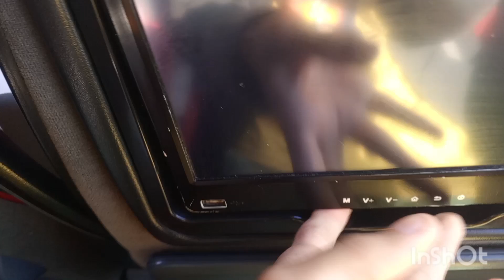EN KÖTÜ OTOBÜS FİRMALARI BİNDİM - Düzce Güven Otobüsleri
Merhaba Arkadaşlar Ben Hakan Güler Bugün Sizlerle En kötü Otobüs Firmaları Bindim.
Düzce güven seyehat